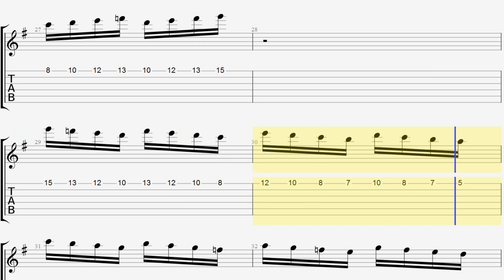Escalas y Velocidad Ejercicio 115 Tablatura de Jesús Amaya...